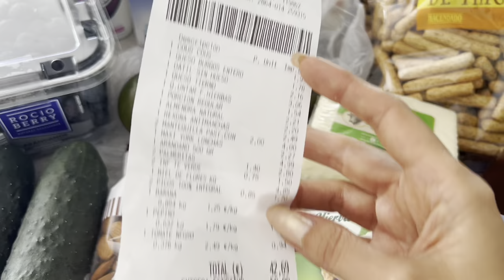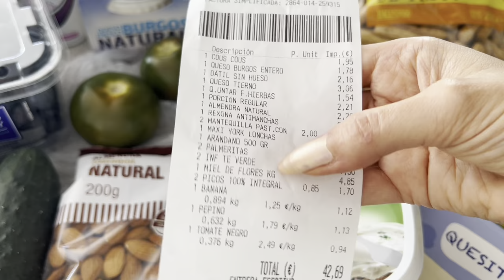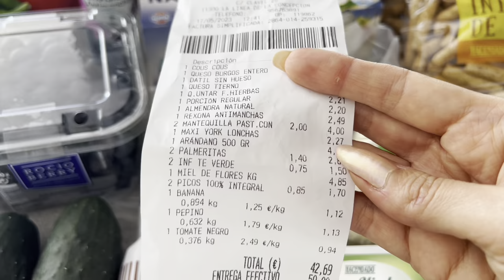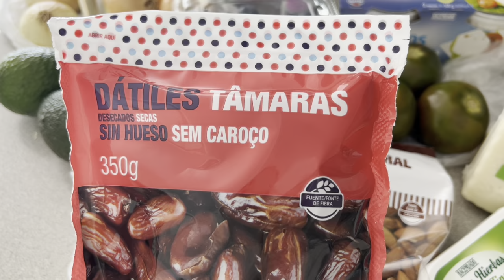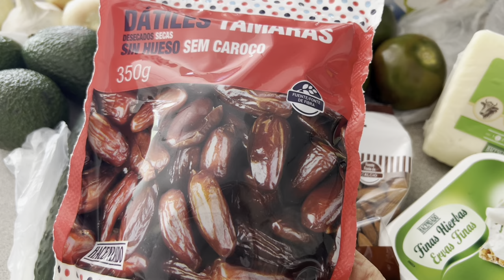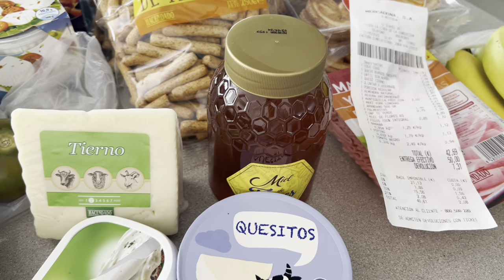Life in Gibraltar, My Wednesday GroceryShopping, Mercadona, Spain, La Linea, May 2023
Life in Gibraltar,
Gibraltar,
Rock of Gibraltar,
Gibraltar guide,